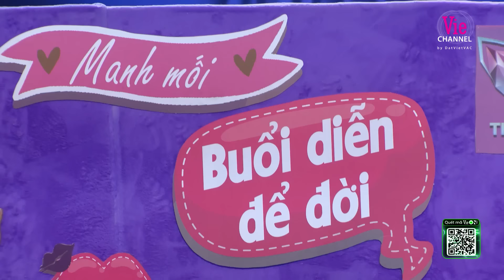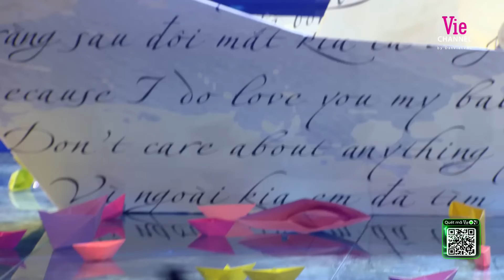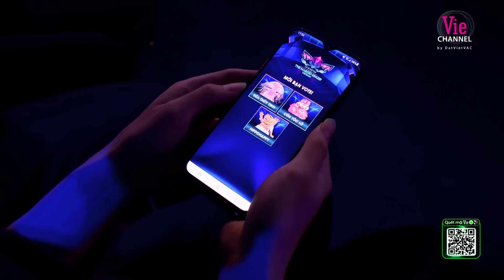Ca Sĩ Mặt Nạ Mùa 2 - Tập 11: Khắc Hưng choáng vì HippoHappy, khẳng định cách hát Sứa hiếm ai sở hữu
Playlist Tập 11 - Ca Sĩ Mặt Nạ - The Masked Singer Vietnam Mùa 2

00:00 | Intro
14:23 | Mashup Nỗi Đau Ngự Trị & Như Vẫn Còn Đây
32:39 | Khóc Xong Quên Anh
53:28 | Buông
1:12:44 | Bài Hát Battle
1:40:04 | Bài Hát Lộ Diện
Đăng ký ngay thẻ tín dụng VIB để nhận combo ưu đãi:

🎁 01 Ly The Masked Singer Vietnam 2023 phiên bản giới hạn Voi Bản Đôn/Ong Bây Bi/Cú Tây Bắc
🎁 01 Bộ tai nghe không dây Anker
🎁 Miễn phí thường niên thẻ

👉Mở ngay thẻ tín dụng VIB hoàn toàn trực tuyến và sở hữu thẻ chỉ 30 phút
Với hương vị tươi mát, sảng khoái, bia Pháp cao cấp - 1664 Blanc cho tiệc vui thêm bất ngờ, khoảnh khắc thêm đáng nhớ.

▶ Tìm nghe các bản audio của Tập 10 The Masked Singer Vietnam - Ca Sĩ Mặt Nạ Mùa 2 tại đây
▶ Follow playlist The Masked Singer Vietnam - Ca Sĩ Mặt Nạ Mùa 2 để được cập nhật sớm nhất khi audio được phát hành